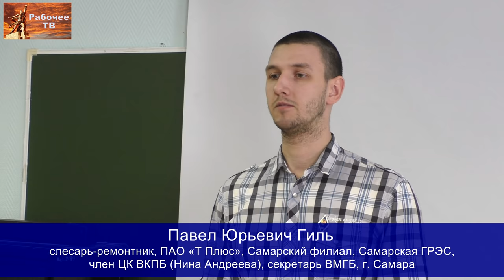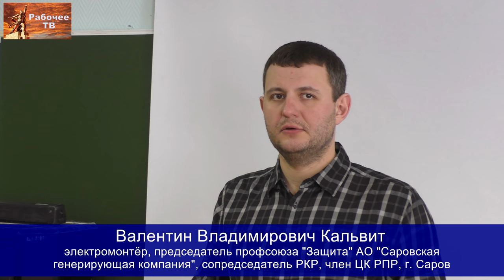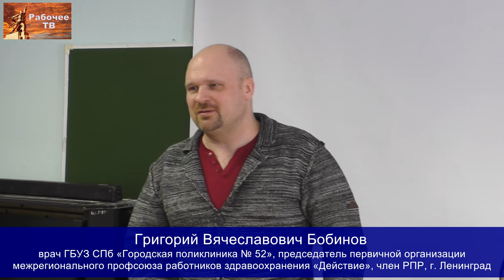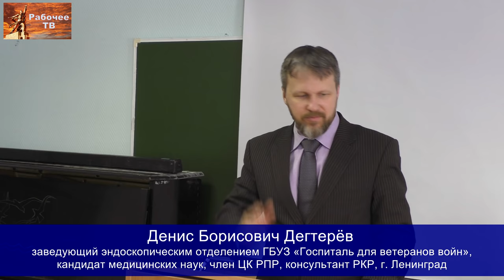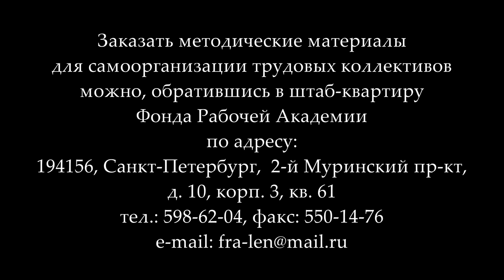Российский комитет рабочих. Принятие постановлений и обсуждение. Весна 2019.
Российский комитет рабочих. Принятие постановлений и обсуждение.
Семинар по рабочему движению Федерации профсоюзов России и Фонда Рабочей Академии — Российский комитет рабочих (РКР). Нижний Новгород, 16–17 марта 2019 года.

00:00:14 - принятие постановлений Валентин Владимирович Кальвит, сопредседатель РКР, электромонтёр АО «Саровская генерирующая компания», г. Саров,
00:10:43 - Евгений Борисович Лютов.
00:11:51 - Вячеслав Сергеевич Бардецкий.
00:12:31 - Антон Владимирович Асташенко.
00:13:02 - Рустем Ринатович Хабиров.
00:13:45 - Дмитрий Юрьевич Шилов.
00:16:26 - Павел Юрьевич Гиль.
00:17:14 - Антон Сергеевич Кугейко.
00:18:59 - Сергей Александрович Горбушкин.
00:20:29 - Владимир Алексеевич Кузнецов.
00:25:09 - Евгений Александрович Корольков.
00:25:28 - Максим Владимирович Гордевнин.
00:28:16 - Андрей Анатольевич Федин.
00:30:25 - Юрий Павлович Герасимов.
00:31:12 - Татьяна Владимировна Станиглаз.
00:31:58 - Константин Александрович Сенков.
00:33:37 - Валентин Владимирович Кальвит.
00:35:57 - Григорий Вячеславович Бобинов.
00:37:35 - Александр Владимирович Золотов.
00:45:23 - Денис Борисович Дегтерёв.
00:48:54 - Анатолий Никанорович Лапшин.
00:54:25 - Бахтияр Гуламович Абиддинов.
01:00:50 - Артём Сергеевич Иванюк.
01:03:08 - Сергей Сергеевич Сарайкин.
01:07:07 - исполнение гимна Российского комитета рабочих - «Сормовская лирическая».

Для пожертвований в Фонд Рабочей Академии:
Карта Сбербанка:
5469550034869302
Михаил Васильевич П.
Карта Альфа-банка:
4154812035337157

Веб-сайт

Сайт Дальневосточного отделения ФРА:
Сайт Нижегородской организации РПР: